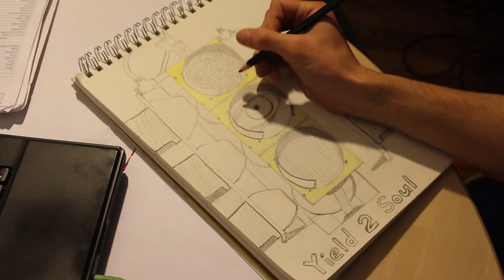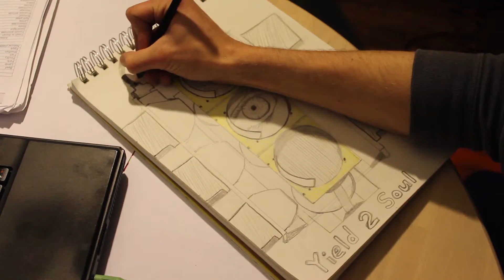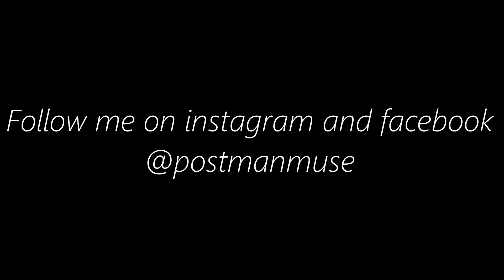Yield 2 Soul - Sunday Postman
My newest sunday post in timelapse! Enjoy! Tell your friends!
Peace.

~Postman